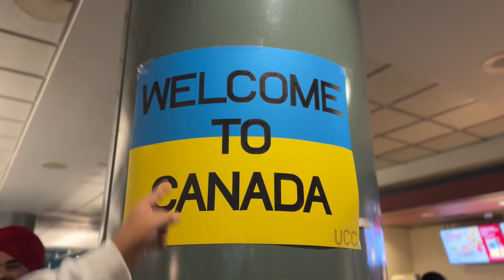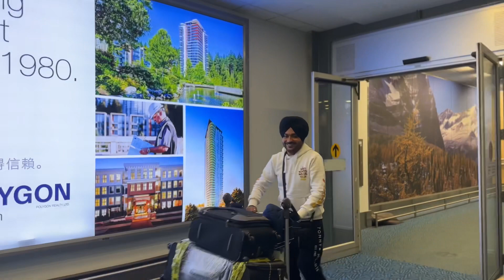ਸ਼ੁਕਰ ਦਾਤਿਆ ਭਰਾ ਬਰਾਬਰ ਹੋਇਆ ਪਰ ਸੱਚੀ ਪਿਛਲੇ ਬਾਰਾਂ ਸਾਲਾ ਚ ਸੁਣਿਆ ਝੱਲਿਆ ਬਹੁਤ ਆ ਮੈਂ ਤੇ ਲਵਲੀ ਨੇ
ਸ਼ੁਕਰ ਦਾਤੇ ਦਾ ਭਰਾ ਬਰਾਬਰ ਦਾ ਹੋਇਆ ਪਰ ਸੱਚੀ ਪਿਛਲੇ ਬਾਰਾਂ ਸਾਲਾ ਚ” ਸੁਣਿਆ ਝੱਲਿਆ ਬਹੁਤ ਆ ਮੈਂ ਤੇ ਲਵਲੀ ਨੇ ਵਾਹਿਗੁਰੂ ਸਭ ਨੂੰ ਤਰੱਕੀ ਦੇਵੇ